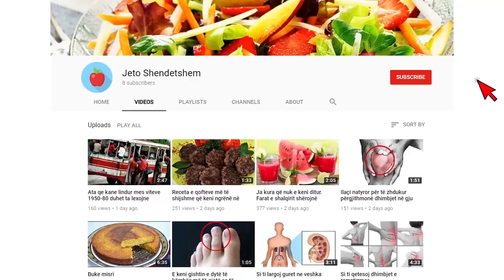Rrëfimi prekës këngëtares shqiptare me lot në sy Isha 8vjeçe me mamin dhe motra 2vjeçe ika me gomone